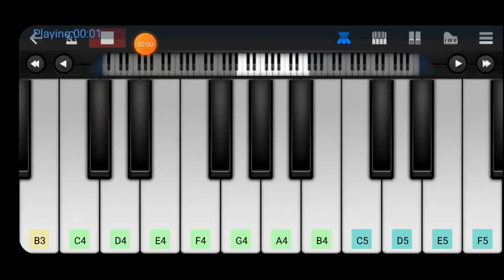Alan walker faded mobile piano tutorial